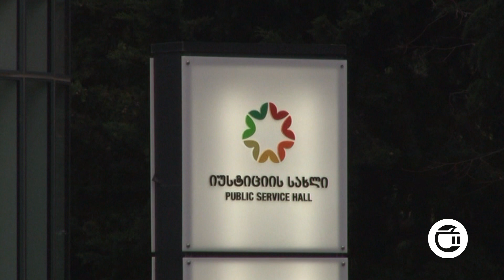უძრავი ქონების შესახებ ამონაწერის გაცემა ინგლისურ ენაზეც არის შესაძლებელი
უძრავი ქონების უფლებრივი მდგომარეობის შესახებ ამონაწერის გაცემა ინგლისურ ენაზეც არის შესაძლებელი. მოქალაქეებს ახალ ელექტრონულ სერვისს იუსტიციის სამინისტროს საჯარო რეესტრის ეროვნული სააგენტო სთავაზობს. მომსახურების მიღება დისტანციურად - სახლიდან ან ოფისიდან გაუსვლელად არის შესაძლებელი.